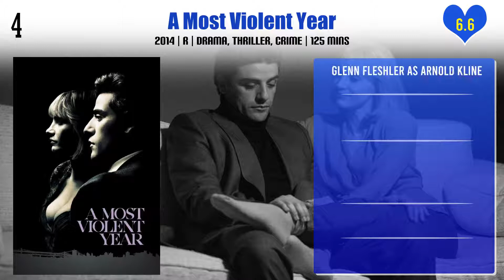Glenn Fleshler Top 10 Movies | Best 10 Movie of Glenn Fleshler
Top 10 Movies of Glenn Fleshler

Find the list of movies by Glenn Fleshler you can find more information, movie trailers, posters, reviews, youtube links in below link.

Pl. Comment down your favorite movie of Glenn Fleshler